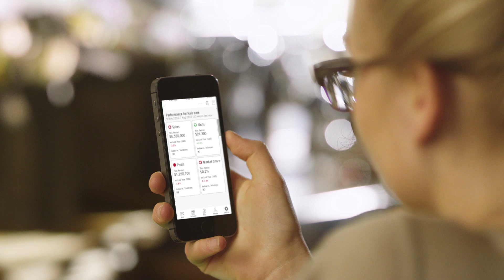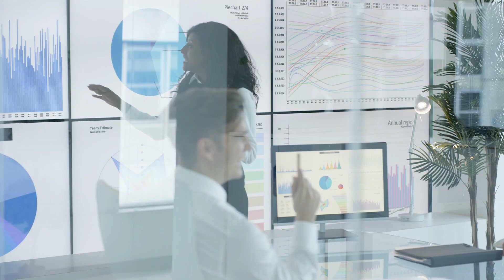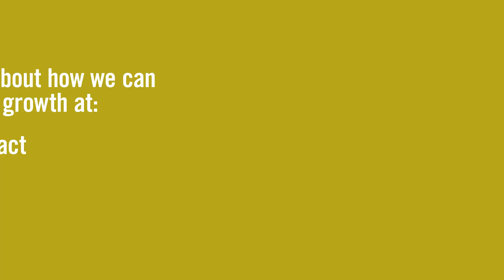Solving Retail Challenges - How Data Science can power better retail results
From insights based on historic performance to predictive and prescriptive analytics with data science. Learn how the increase in computer power and data availability is helping retailers and brands to deliver successful marketing strategies.